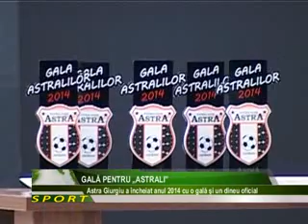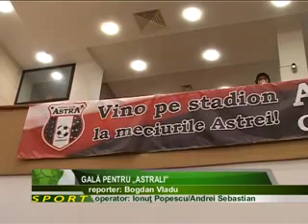GALĂ PENTRU „ASTRALI”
ASTRA GIURGIU ŞI PRIMĂRIA MUNICIPIULUI AU ORGANIZAT DUMINICĂ SEARĂ, LA ATENEUL „NICOLAE BĂLĂNESCU”, „GALA ASTRALILOR 2014”, UN EVENIMENT DEDICAT FANILOR ŞI APROPIAŢILOR ECHIPEI DE FOTBAL. PRINTRE CEI PREZENŢI S-AU NUMĂRAT PATRONUL IOAN NICULAE, DAR ŞI O PARTE DINTRE JUCĂTORII VICECAMPIOANEI ÎN FRUNTE CU ANTRENORUL OLEG PROTASOV.